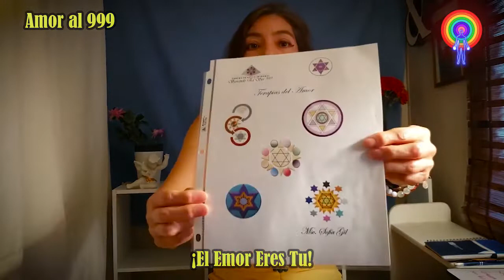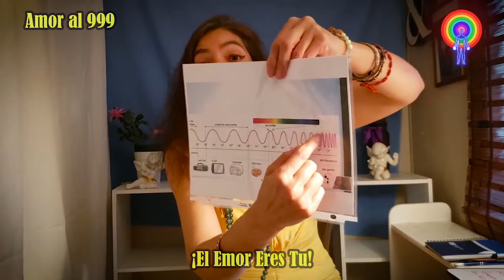Cuida tu cuerpo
Como empezar amar tu cuerpo.
La mejor decisión es empezar hacerlo
Este es el link, que mencione en el video pasado .

  les Doy las gracias a todos los que le dan me gusta pq ustedes son los que hacen posible este canal siga adelante, gracias